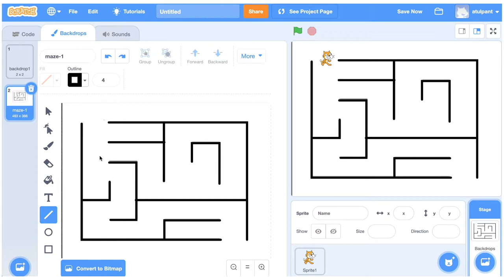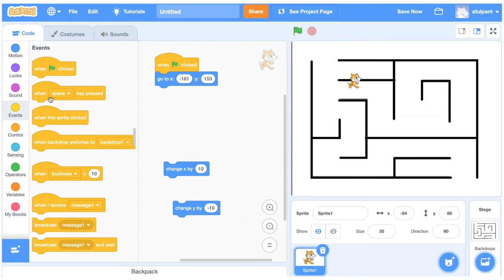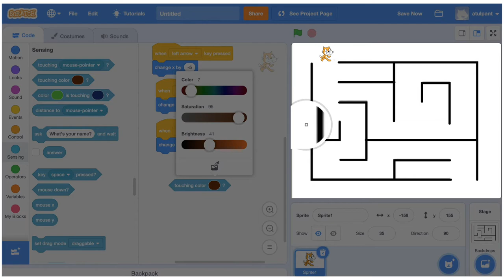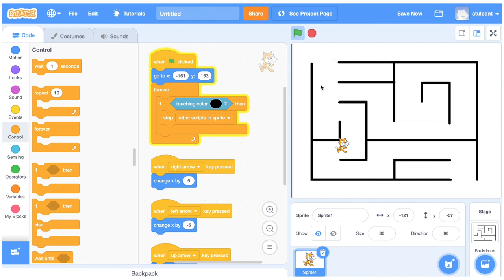Basics of Coding with Scratch: 4. Simple Maze Game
In this video, we will use our knowledge of Boolean expressions and conditional statements to make a simple maze game.